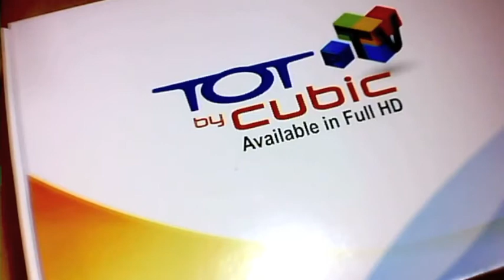TOT iPTV by CUBIC reviewed by Just in Case // EP.1 Hardware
Just in Case ได้รับเกรียติจาก TOT iPTV by CUBIC  ได้นำ box มา reviewed เป็นที่แรก TOT iPTV by Cubic คือ iPTV service การให้บริการ TV and Multimedia Contents ผ่านเครือข่ายอินเตอร์เน็ตโดยผ่านอุปกรณ์แสดงผลต่างๆกันซึ่งอุปกรณ์ตัวแรกที่เราจะนำมาแนะนำกันก็คือ set-top box ที่ต่อเข้ากับ TV ของเรา และตอนแรกนี้เราจะพูดถึง Hardware ในกล่องว่า มีอะไรบ้าง และยังมีตอนต่อๆไปอีกติตามรับชมนะครับ